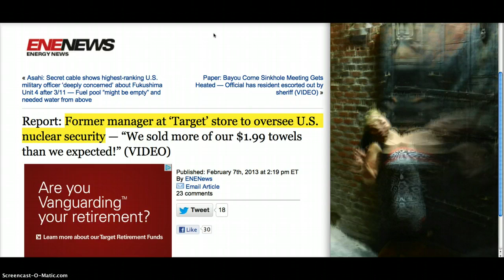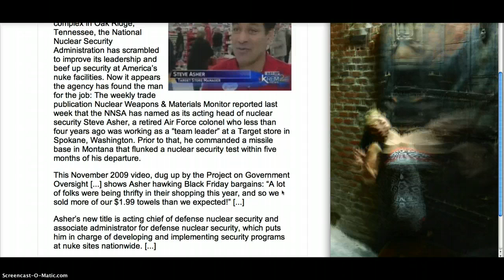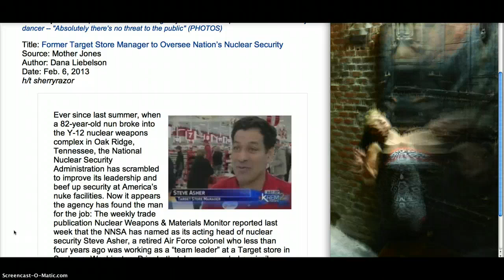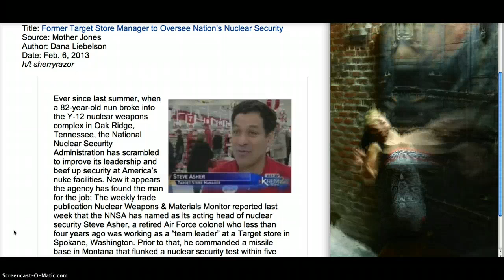Former Target Manager now Chief of Defense Nuclear Security!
Someone PLEASE TASER ME NOW!
Ever since last summer, when a 82-year-old nun broke into the Y-12 nuclear weapons complex in Oak Ridge, Tennessee, the National Nuclear Security Administration has scrambled to improve its leadership and beef up security at America's nuke facilities. Now it appears the agency has found the man for the job: The weekly trade publication Nuclear Weapons & Materials Monitor reported last week that the NNSA has named as its acting head of nuclear security Steve Asher, a retired Air Force colonel who less than four years ago was working as a "team leader" at a Target store in Spokane, Washington. Prior to that, he commanded a missile base in Montana that flunked a nuclear security test within five months of his departure.
This November 2009 video, dug up by the Project on Government Oversight shows Asher hawking Black Friday bargains: "A lot of folks were being thrifty in their shopping this year, and so we sold more of our $1.99 towels than we expected!"
Asher's new title is acting chief of defense nuclear security and associate administrator for defense nuclear security, which puts him in charge of developing and implementing security programs at nuke sites nationwide.

"Target is a Fortune 50 company who is extremely selective about who they recruit — He was responsible for managing hundreds of people and millions of dollars" -National Nuclear Security Administration spokesman